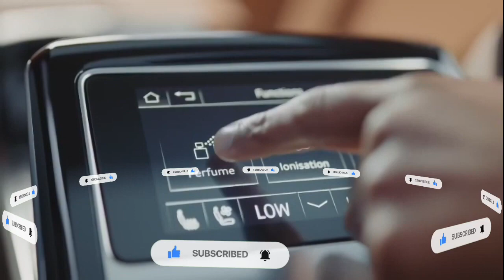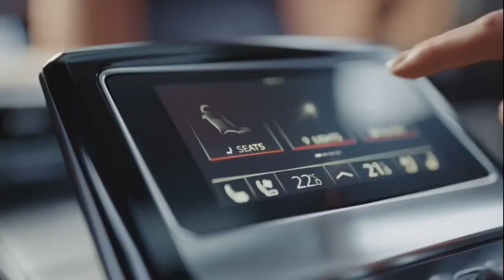AUDI A8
L’Audi a8 est l’une des voitures les plus haut de gamme du marché. Il est chargé de fonctionnalités, mais qu’est-ce qui le rend si spécial? Découvrez-le dans cette vidéo!
Voici l’Audi A8 – la berline phare luxueuse et haute performance. De son design élégant à son ingénierie de pointe, cette voiture ne manquera pas d’impressionner.